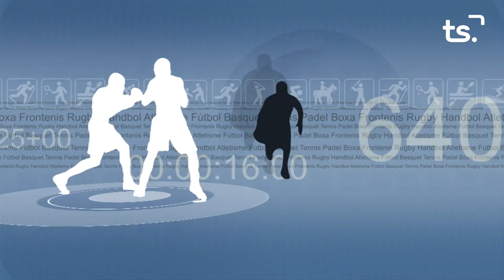FEM SPORT 2023 04 28